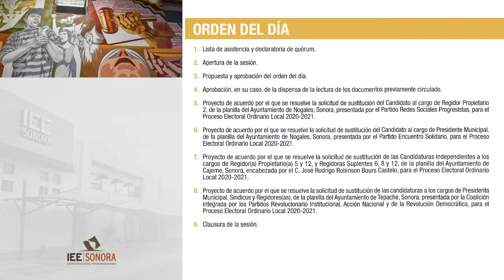Sesión Virtual Extraordinaria 14 de mayo de 2021